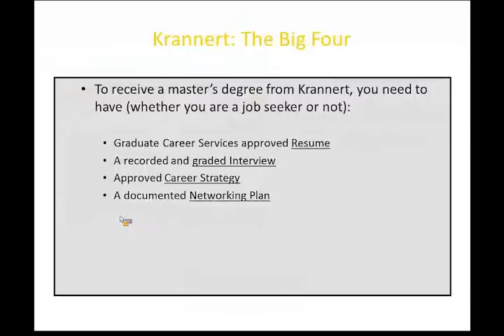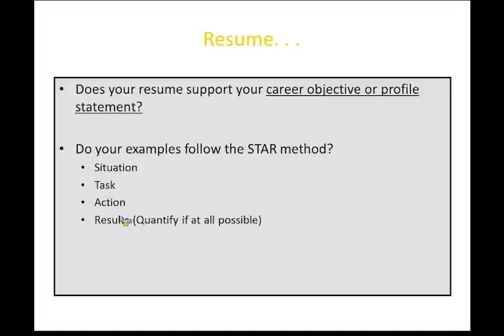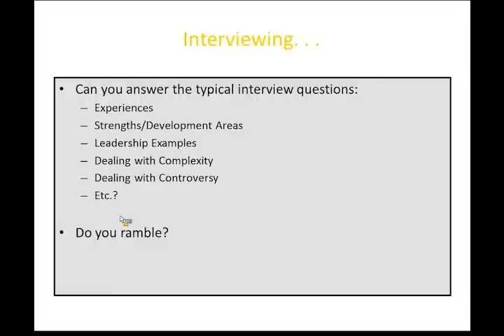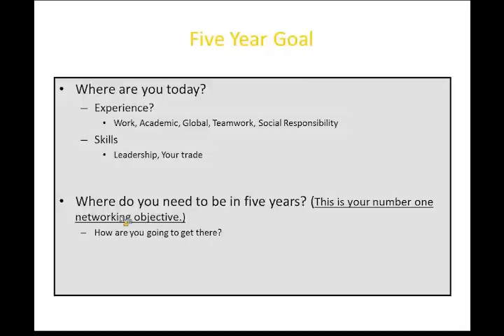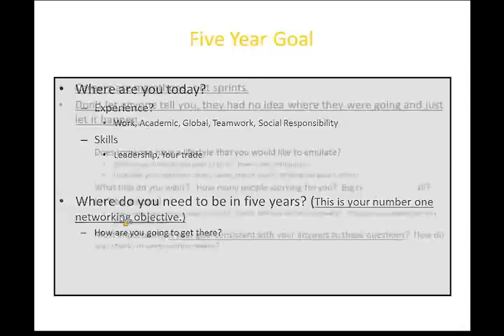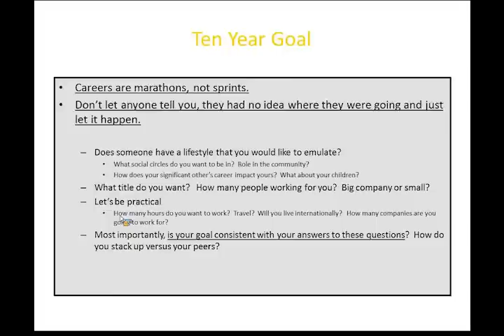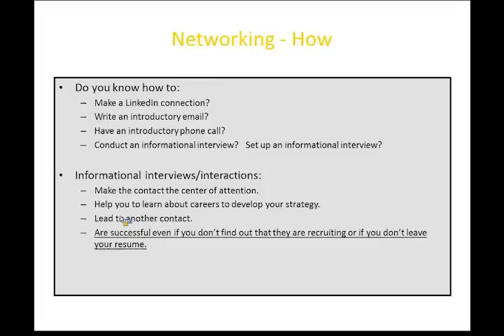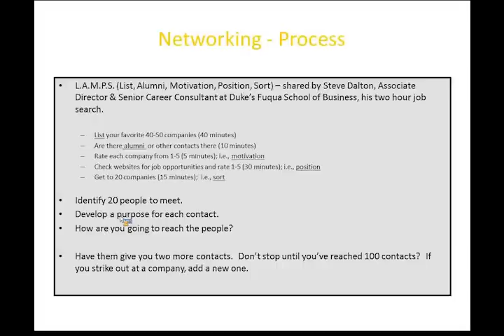The Big Four of Career Development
The Big Four in career development. With planning, attention to detail and preparation, these four items can help assure you of finding and enjoying a career. Roger Stewart, Director of Career Services, Krannert School of Management, discusses clear, actionable steps you can use in your career development.